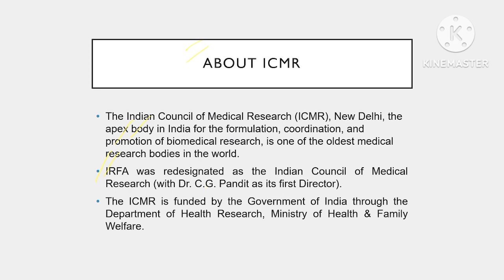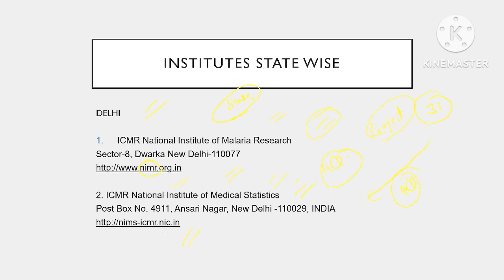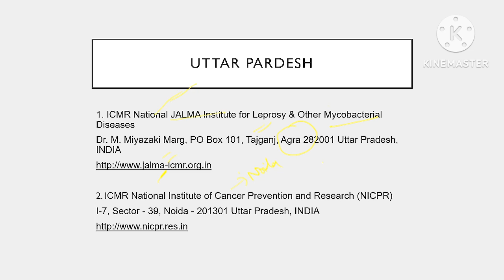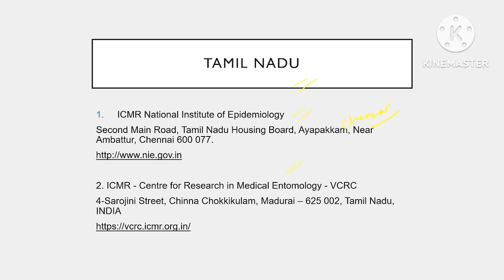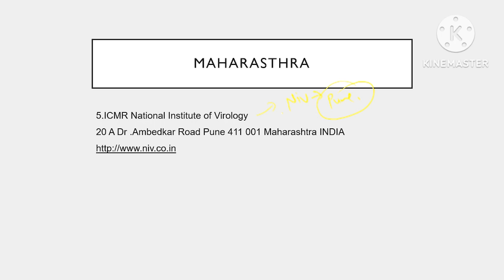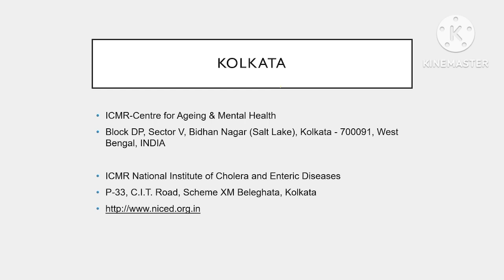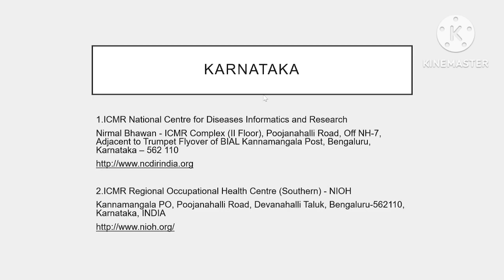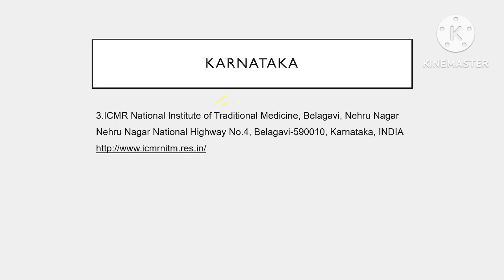ICMR INSTITUTES ACROSS INDIA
In this video the discussion is about the icmr institutes across India .

chemical salt and synonyms part -2